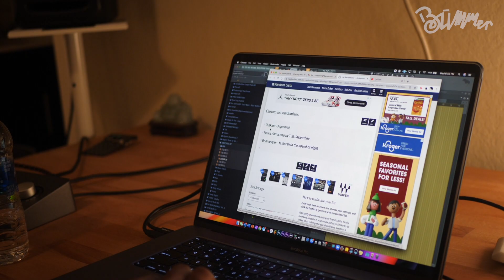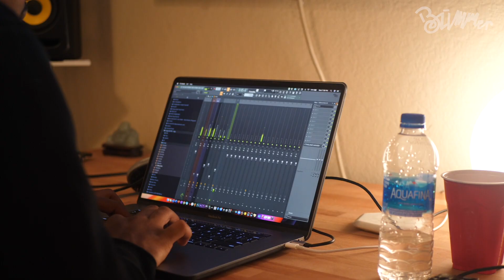RANDOM RHYTHMS: PROD.CAM | BUMMERWORLD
Random Rhythms is back! This episode we asked Cam to come through and bless us real quick. He produced out homie $avvy's newest hit "Zoom" so we wanted to catch him while he was on his hot streak.

PROD.CAM: @CAM.FLP
DESHAUN: @DESHAUNSTAR
HAPPY: @HAPAGO
CAM: @CAMTRAPZ
BUMMER: @BUMMERWORLD

BUMMERWORLD.COM